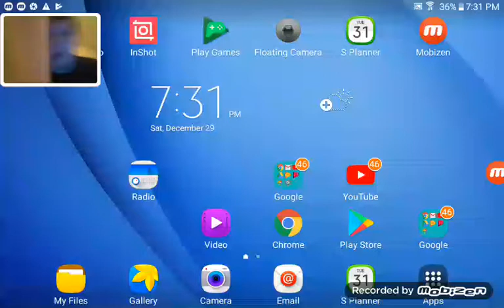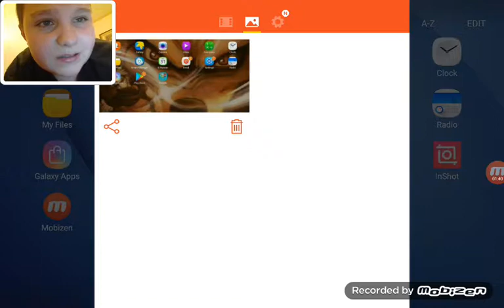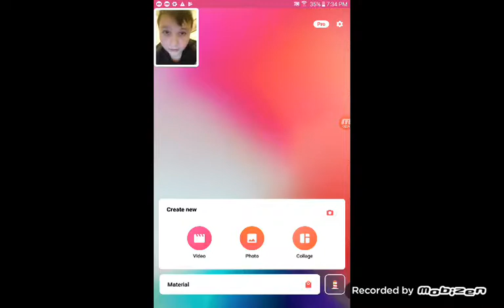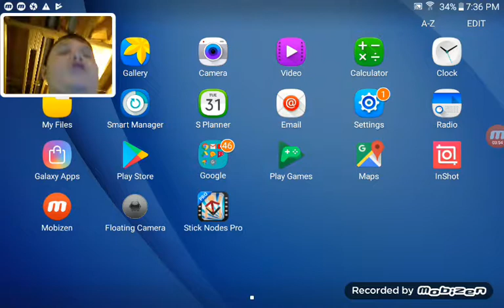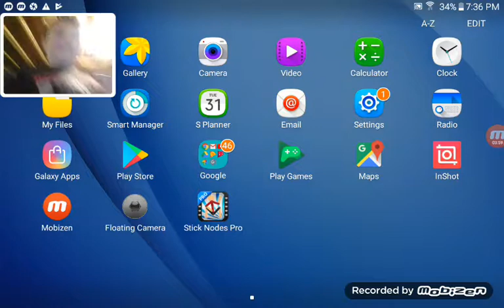How to edit on Samsung tablet and phone apps